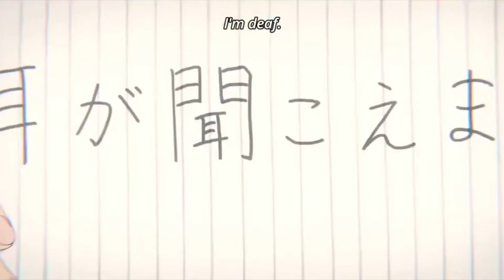Summing Up A Silent Voice in One Sentence?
This is a clip from The Anime Movie Podcast. In this clip, Cat and Joe try to summarize A Silent Voice in one sentence, and fail miserably.